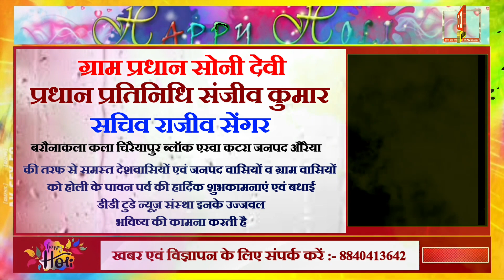Happy Holi - ग्राम प्रधान सोनी देवी,प्रधान प्रतिनिधि संजीव कुमार,सचिव राजीव सेंगर,बरौनाकला कला...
Happy Holi - ग्राम प्रधान सोनी देवी प्रधान प्रतिनिधि संजीव कुमार सचिव राजीव सेंगर ग्राम पंचायत बरौनाकला कला चिरैयापुर ब्लॉक एरवा कटरा जनपद औरैया